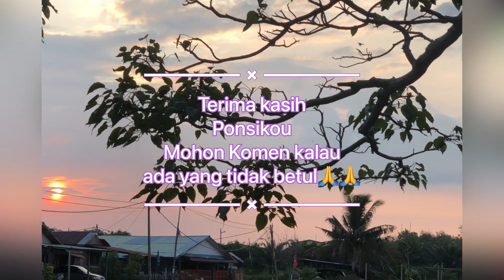Maksud Tarian Sumazau / Aksesori Tarian Sumazau